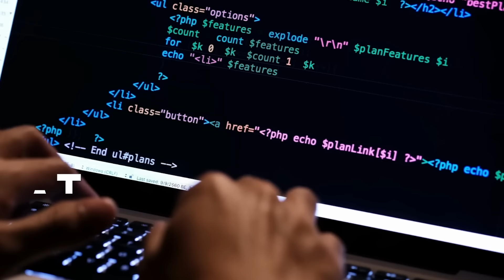JUMPSTARTER 2023 - Pitch and Win a share of up toUS$5 million investment and HK$1 million cash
【JUMPSTARTER 2023】

Pitch and Win a share of up to
US$5 million investment and HK$1 million cash
Join JUMPSTARTER 2023 Global Pitch Competition NOW!

JUMPSTARTER is a global platform for founders to showcase their startups in front of top investors and access unparalleled resources from the Alibaba startup ecosystem.

Apply now before May 14th, 2023!